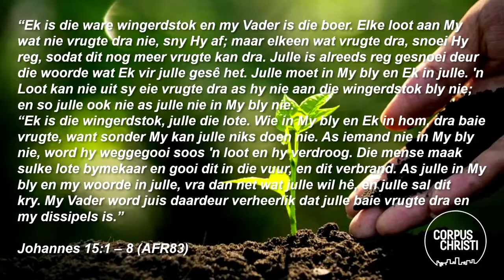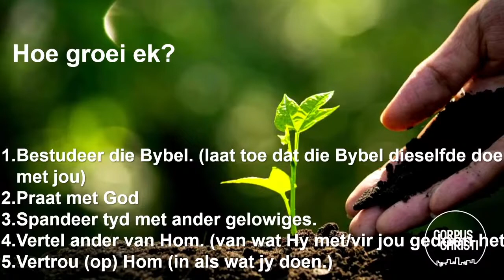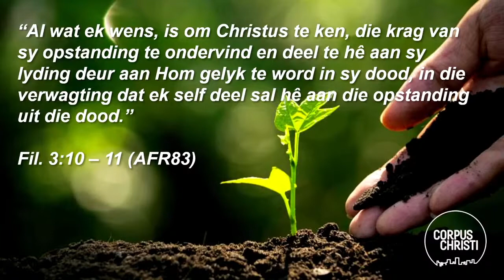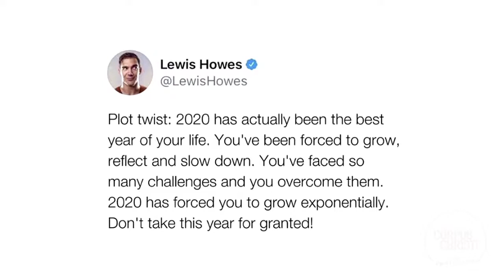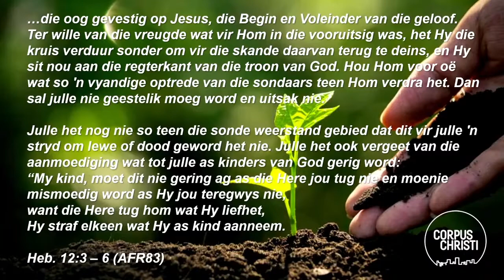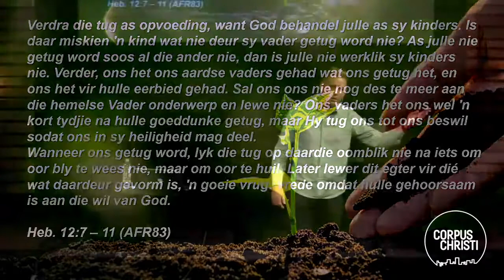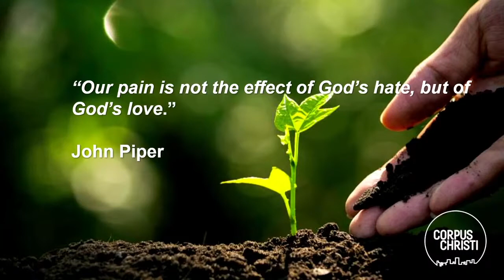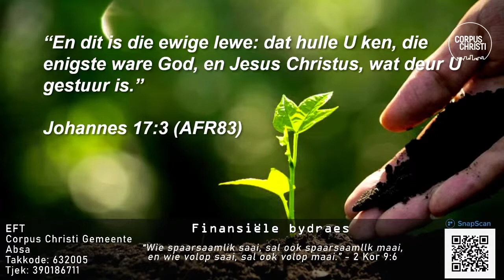Hoe groei ek (8 November 2020)